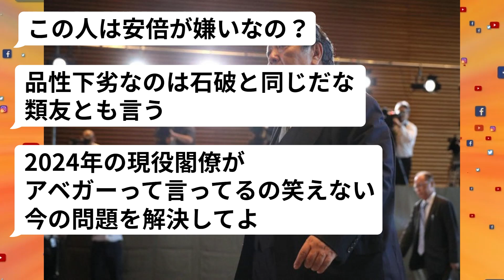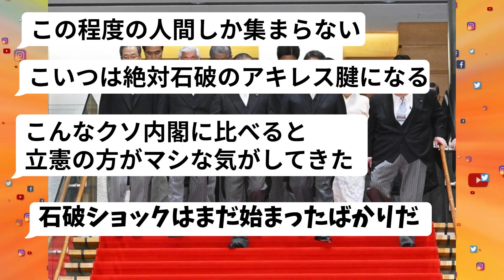【石破内閣】村上誠一郎総務相、株価暴落や円安は「アベノミクスの負の遺産」【ネットの反応】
安倍晋三元首相は「国賊」発言の村上誠一郎総務相、株価暴落や円安は「アベノミクスの負の遺産」【ネットの反応】

話題のニュースなどネットの反応を紹介しています。

※当チャンネルは誹謗中傷を目的としていません。

BGMや効果音での演出も駆使し、単調な、繰り返しの多いコンテンツにならないように制作しております。